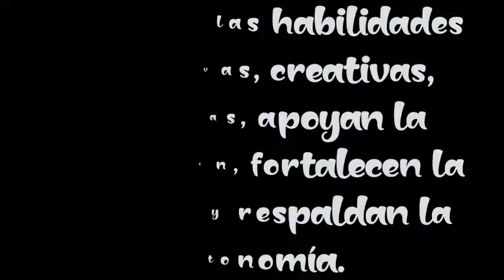Colegio Agustiniano Floridablanca (Santander, Colombia)